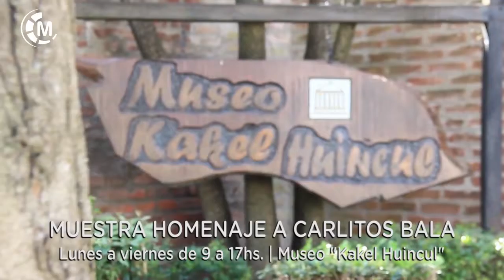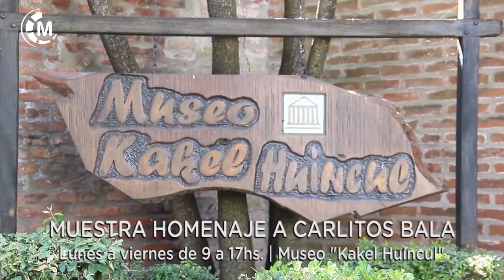Maipu Informa EDICION 1462